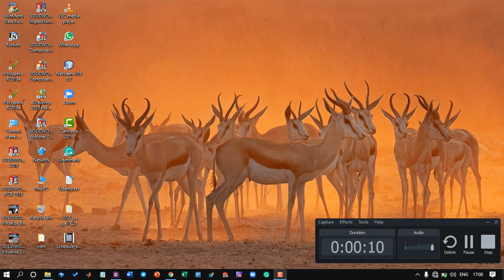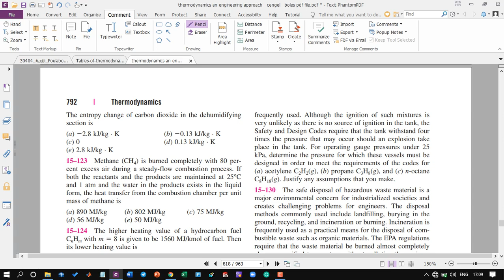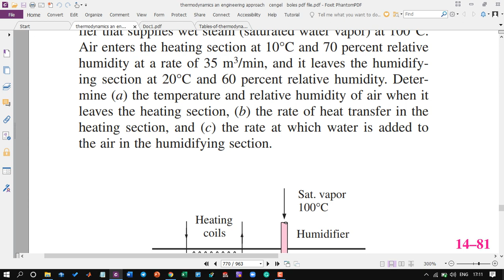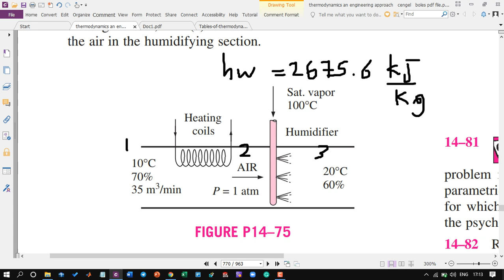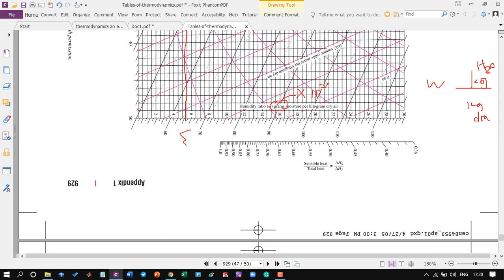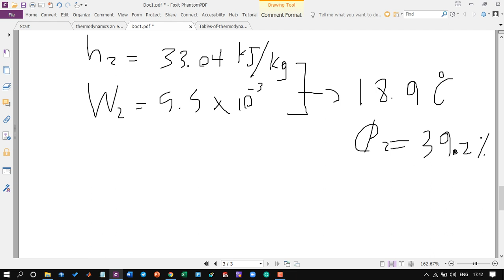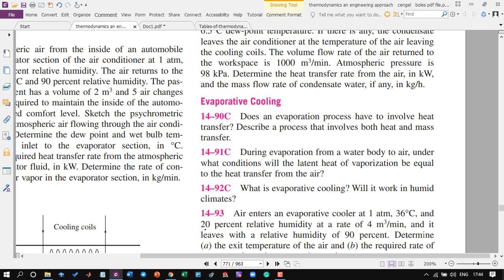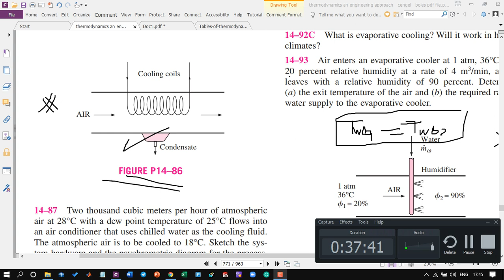Chapter 14 Lecture 2